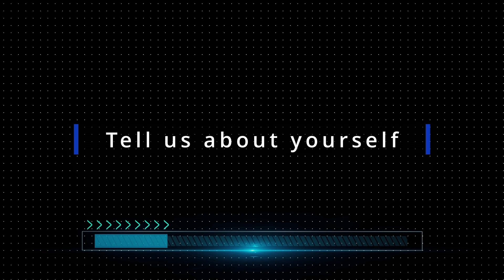Meet the Pisciners of 42 Wolfsburg: Marius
Join Marius on his fascinating leap from product management to coding at 42 Wolfsburg. Intrigued by the dynamic interplay between humans and computers, Marius was drawn to our unique peer-based, hands-on learning.

What made 42 Wolfsburg stand out for him? It's all about being part of a passionate tightly-knit community and our real-world, 'get your hands dirty' learning approach.

Marius's mission is to lay a solid foundation in softwareengineering, while incorporating his design sensibilities into the world of tech.

Inspired? Kickstart your coding journey with us.